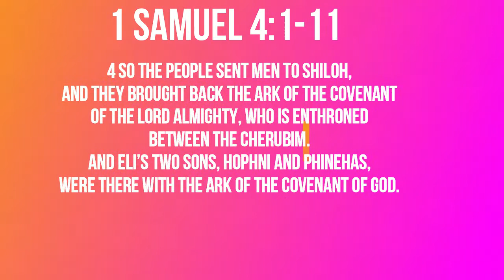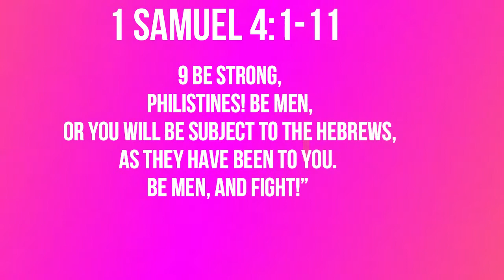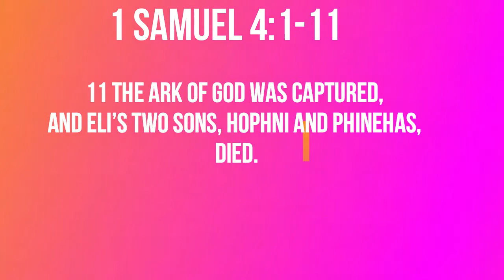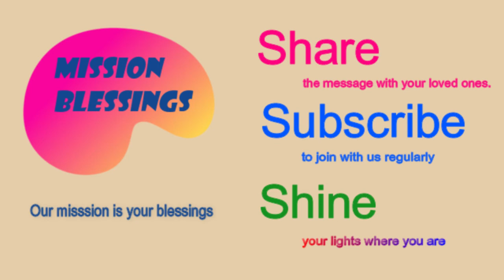The Crushing Defeat Despite the Ark (1 Samuel 4:1-11) Mission Blessings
The ark of God was captured, and Eli’s two sons, Hophni and Phinehas, died.

1 Samuel  4:1-11

1 Now the Israelites went out to fight against the Philistines. The Israelites camped at Ebenezer, and the Philistines at Aphek. 2 The Philistines deployed their forces to meet Israel, and as the battle spread, Israel was defeated by the Philistines, who killed about four thousand of them on the battlefield. 3 When the soldiers returned to camp, the elders of Israel asked, “Why did the Lord bring defeat on us today before the Philistines? Let us bring the ark of the Lord’s covenant from Shiloh, so that he may go with us and save us from the hand of our enemies.” 4 So the people sent men to Shiloh, and they brought back the ark of the covenant of the Lord Almighty, who is enthroned between the cherubim. And Eli’s two sons, Hophni and Phinehas, were there with the ark of the covenant of God. 5 When the ark of the Lord’s covenant came into the camp, all Israel raised such a great shout that the ground shook. 6 Hearing the uproar, the Philistines asked, “What’s all this shouting in the Hebrew camp?”  When they learned that the ark of the Lord had come into the camp, 7 the Philistines were afraid. “A god has come into the camp,” they said. “Oh no! Nothing like this has happened before. 8 We’re doomed! Who will deliver us from the hand of these mighty gods? They are the gods who struck the Egyptians with all kinds of plagues in the wilderness. 9 Be strong, Philistines! Be men, or you will be subject to the Hebrews, as they have been to you. Be men, and fight!” 10 So the Philistines fought, and the Israelites were defeated and every man fled to his tent. The slaughter was very great; Israel lost thirty thousand foot soldiers. 11 The ark of God was captured, and Eli’s two sons, Hophni and Phinehas, died.

  “The Crushing Defeat Despite the Ark”

           One of the most repeated warnings from the Lord was hypocrisies.      The Lord persistently and openly criticized such hypocrisy of religious people.  ““Woe to you, teachers of the law and Pharisees, you hypocrites! You are like whitewashed tombs, which look beautiful on the outside but on the inside are full of the bones of the dead and everything unclean.  In the same way, on the outside, you appear to people as righteous but on the inside, you are full of hypocrisy and wickedness (Matthew 23: 27-28).    Why was the Lord so strongly against the hypocrisies of the religious people?   It is because He knew how detrimental such hypocrisy can be not only for themselves but to others and even to God.   We see a good example of such truth in today’s passage.   Israel was still in deep spiritual darkness with the powerless spiritual leadership of Eli and the outright hypocritical and ungodly behaviors of his sons.   Such spiritual weakness and hypocrisy may seem invisible to our eyes.   But it often resulted in overall weaknesses of the individuals and communities.   We see it in the repeated defeat of the Israelites as they encounter the invading Philistines.   Israelites lost four thousand soldiers in their first battle against the Philistines.   The soldiers vaguely thought that such defeat had a spiritual reason.   They said “When the soldiers returned to camp, the elders of Israel asked, “Why did the Lord bring defeat on us today before the Philistines?”.    That seemed correct judgment.  The battle ultimately belongs to the Lord.   However, their view of God was so shallow and hypocritical that they came up with a deadly wrong spiritual solution which the Lord deplored so strongly.  They decided to bring it to the ark of God falsely assuming that it will work as a miraculous victory for them.   They presumed that God will fight for them if they only have the physical presence of the ark even though they didn’t have any real faith and trust in the Lord.  The ark of God was brought to the battlefield by Eli’s two sons, Hophni and Phinehas who were priestly family outside but had no faith or fear of God at all.   The result was one of the worst defeats in the history of Israel.  Israel lost thirty thousand foot soldiers.  The ark of God was captured, and Eli’s two sons, Hophni and Phinehas, died.   It was one of the most humiliating defeats for Israel and for God.    The same thing can always happen to religious hypocrites who decorate themselves with flowery religious words and deeds that lack true faith and fear of God.   Knowing such tragic outcomes, the Lord Jesus couldn’t be silent.   The same warning holds true for you and me.   Are we not bringing the ark of God without any faith and trust in Him?  Are we not using His name in vain?   Let us not forget the righteous anger and warning of the Lord.